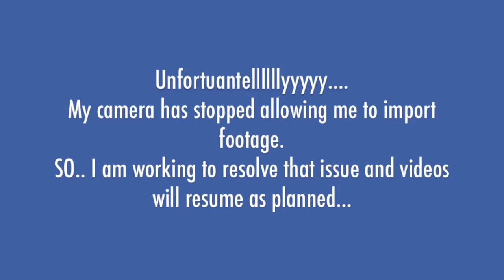CHANNEL UPDATE: Where are NEW videos?